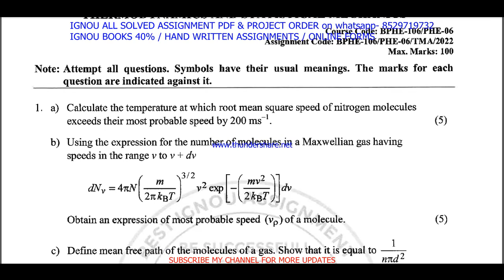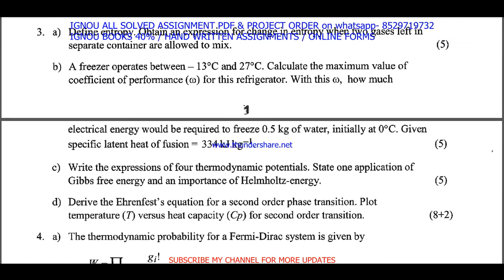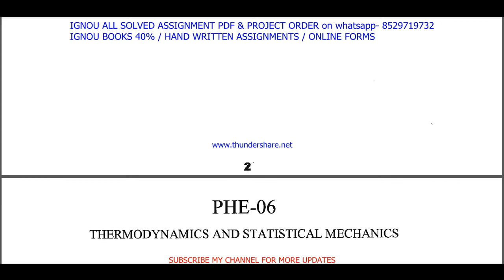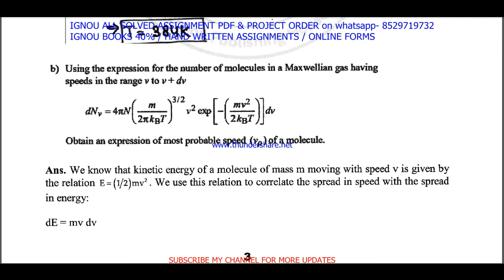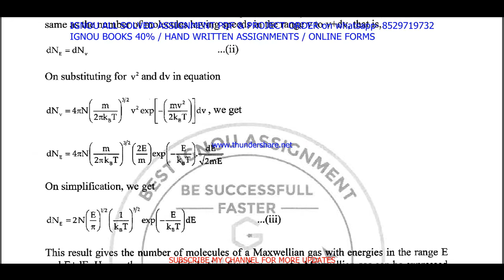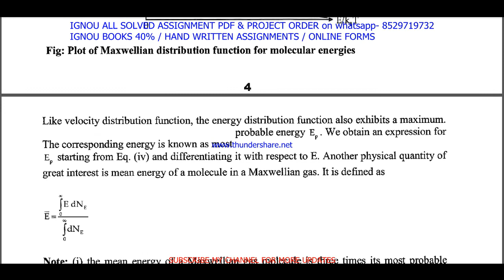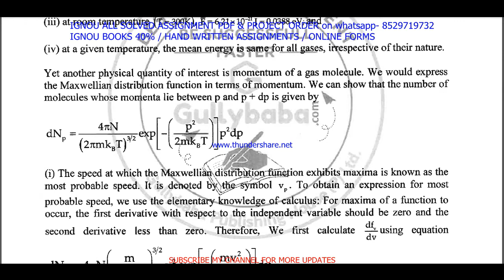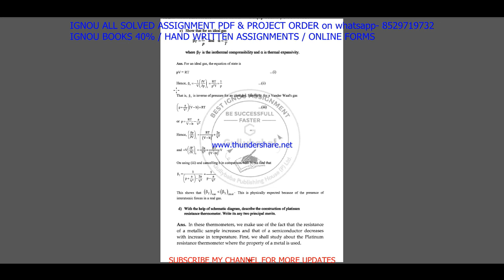phe 6 solved assignment 2022 / phe 6 solved assignment in English / ignou phe 6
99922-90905 IS MY WHATSAPP NUMBER PLEASE MASSAGE ON THIS NUMBER.